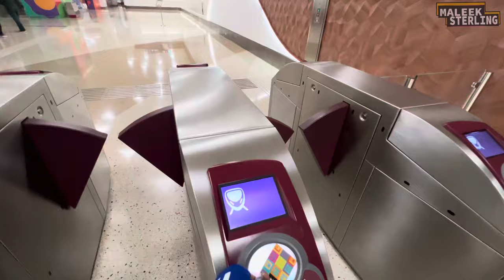Qatar jobs: Ramadan in Qatar: Best Time to Visit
Hey there, it's Day 11 of Ramadan! If you're curious about the best time to explore Qatar, you're in the right place. Join us as we discuss the top seasons, weather patterns, and cultural events that make Qatar an incredible destination. Whether you're planning your trip during Ramadan or any other time, we've got you covered with insider tips and tricks.